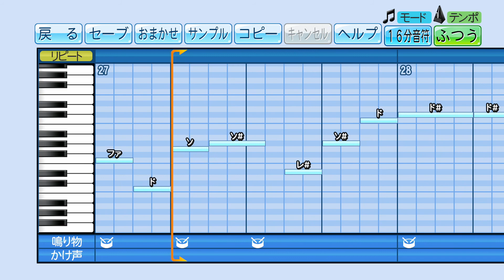後藤光尊 応援歌メドレー【パワプロ応援歌】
オリックス・ブルーウェーブ
昂ぶる闘志を抑え　手に汗を握るその瞬間(とき)
狙いを定めて　打てば場外越える

煌めけ尊き光　際立つ勝負勘
度胸据えて　臨めこの瞬間(とき)に

今ここで見せてくれ　鋭い一振りを
東北の期待受けて　輝けよ光尊